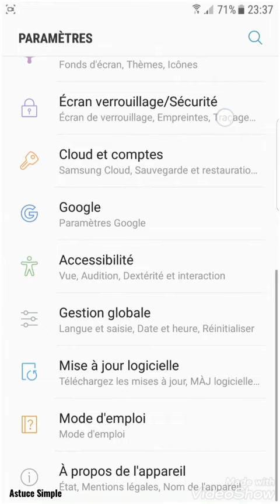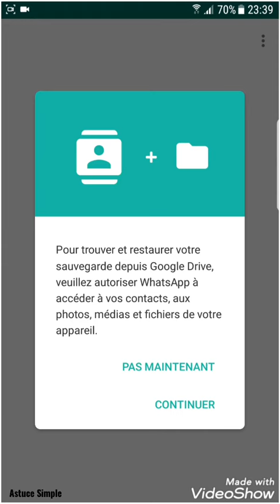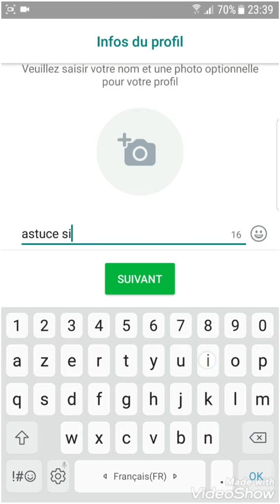Régler le probléme du code de vérification whatsapp - حل مشكل عدم استقبال كود التفعيل بالواتساب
Astuce Simple et facile vous explique comment régler le probléme de la non récéption du code de vérification du whatsapp.

حل مكشلة عدم استقبال رسالة نصية تتضمن رمز التفعيل الخاص بالواتساب.